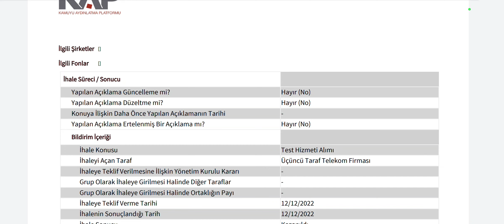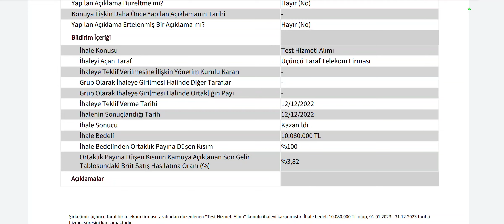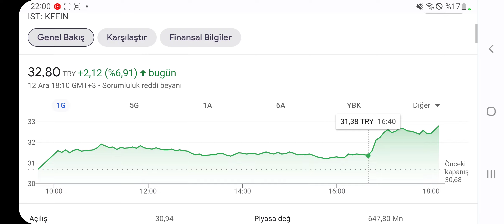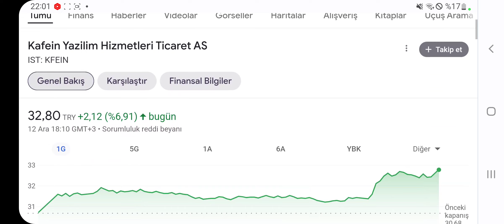Teknoloji Şirketinden 10 Milyonluk Yeni İş Anlaşması Geldi! İşte Detaylar.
Arkadaşlar Kafeni Yazılım'dan 10 Milyon liralık yeni iş anlaşması var.
2 ŞİRKETİN HALKA ARZI SPK TARAFINDAN KABUL EDİLDİ!